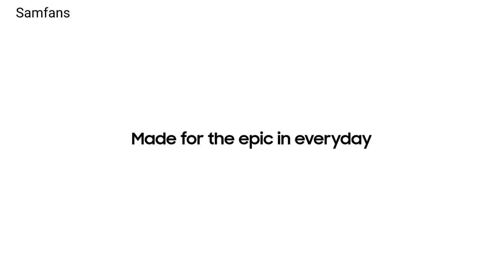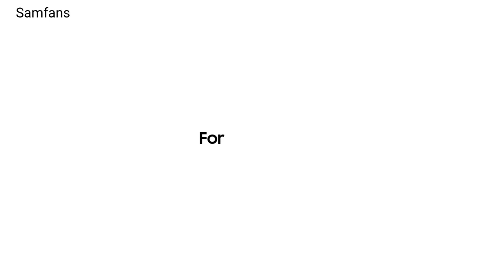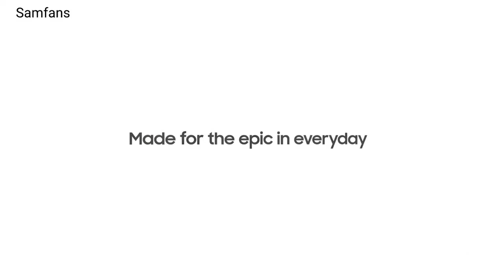SAMSUNG Galaxy S21 FE AD SONG | Bebe Rexha - I Got You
Bebe Rexha - I Got You